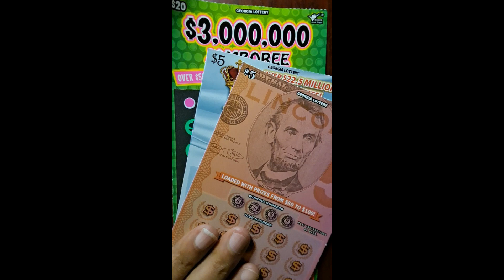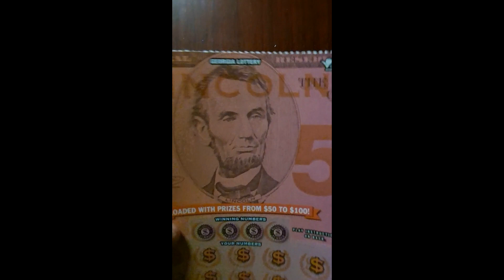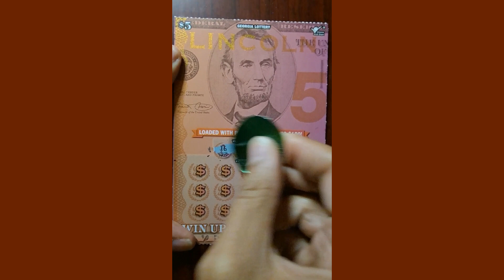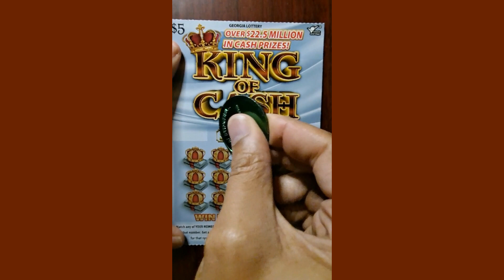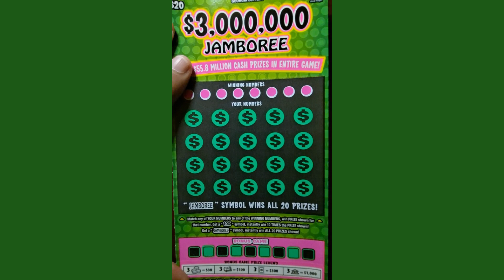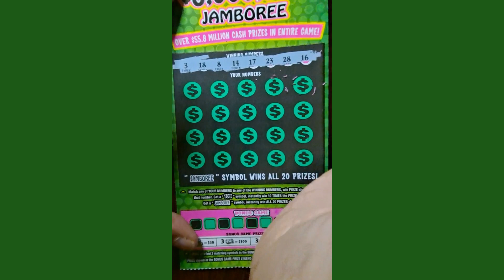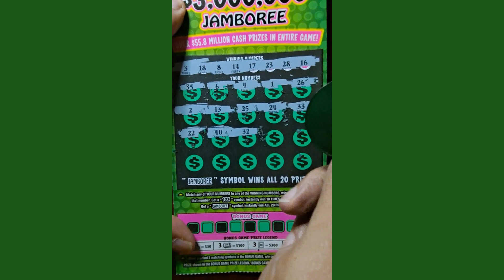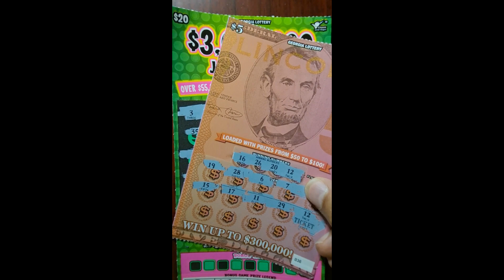Saved by my Fave on a GA Scratch Off lottery ticket😃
I'm GRATEFUL for ALL WINS!